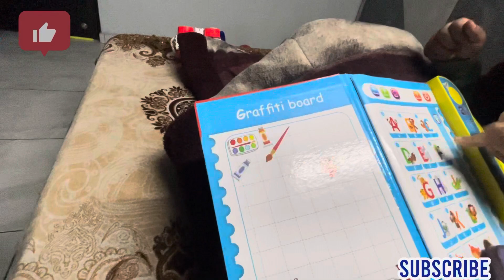Saara din cricket khela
Aaj saara din cricket he khelta rha phle school mein cricket tha fir dev k sath cricket khela of ghar aane k baad miraansh k sath cricket khela